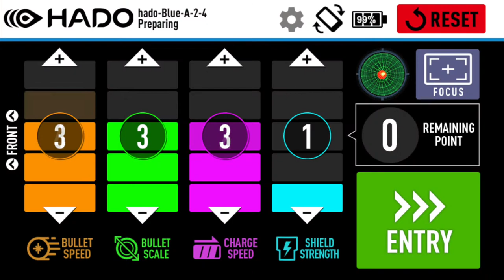【Vol.1 #2】腕を動かしすぎると撃てない！〜正しい撃ち方〜| ONE POINT HADO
「撃ち方」を覚えよう！腕を動かしすぎると撃てない！？エナジーボールを撃つのに、実は速さや腕の振りの強さは関係ないのです。ARスポーツならではの本当の撃ち方を、失敗例とともに1分で解説！